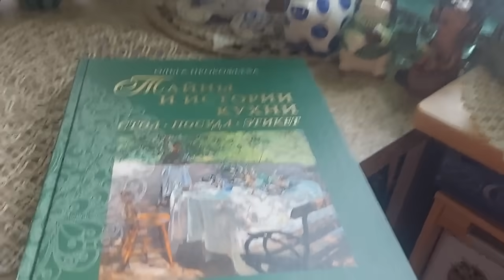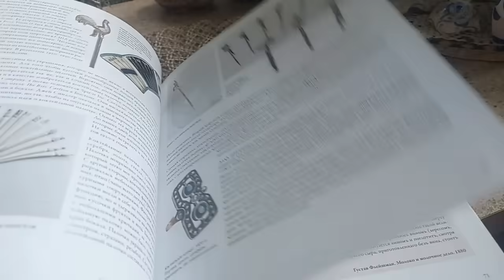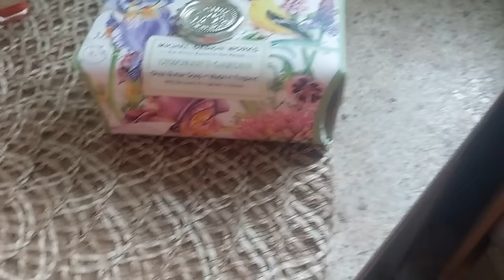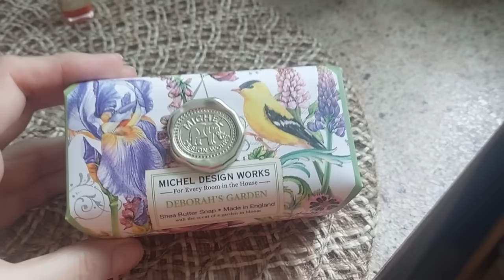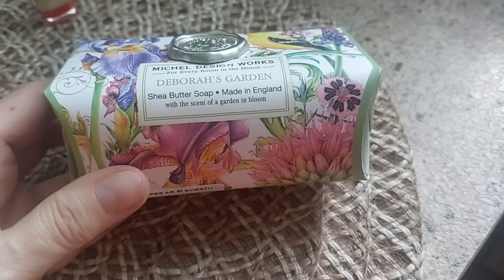влог - дела цветочные, покупки, пересадка